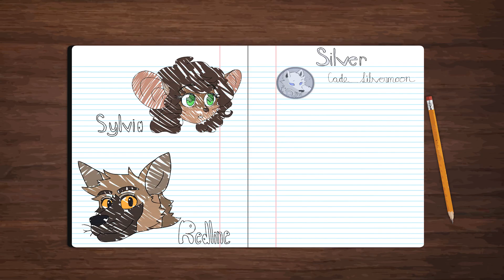Making a Bridge- Roads Yet Traveled #49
Rias decides to probe Marruk for information about the disastrous calamity that befell the space station in a new episode of Roads Yet Traveled!